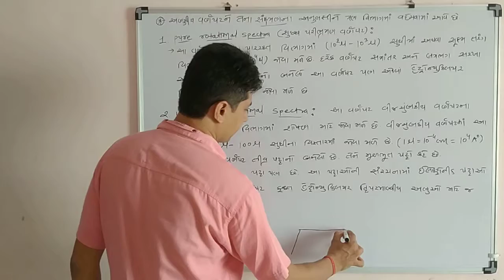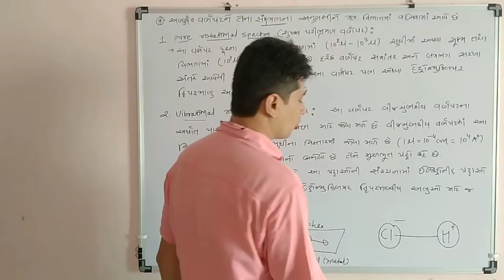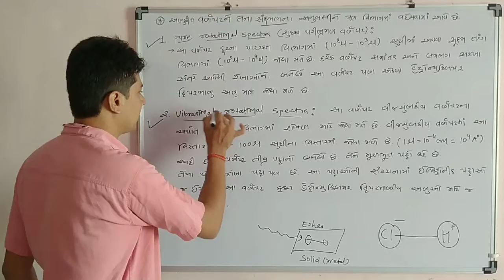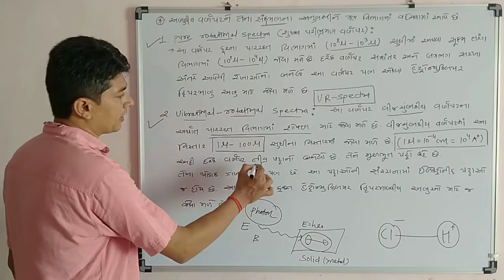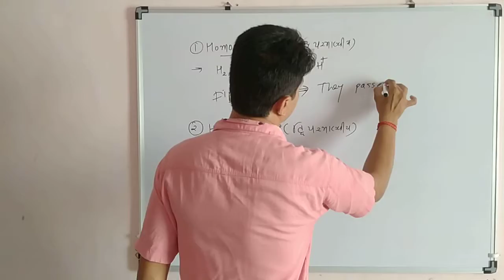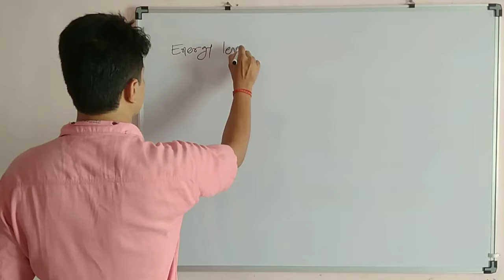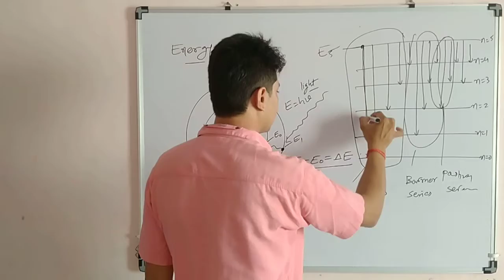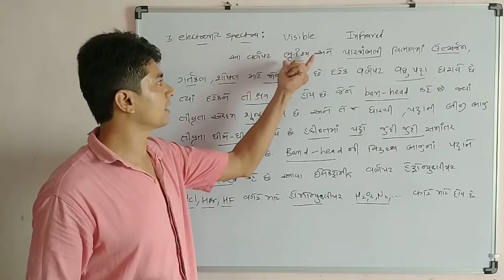CC PHY 503 LEC 20 DAD